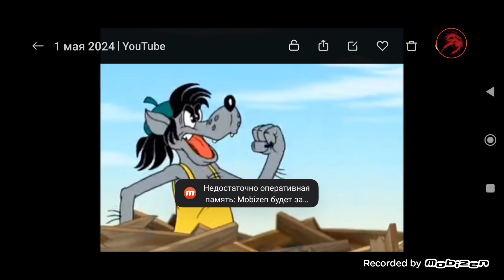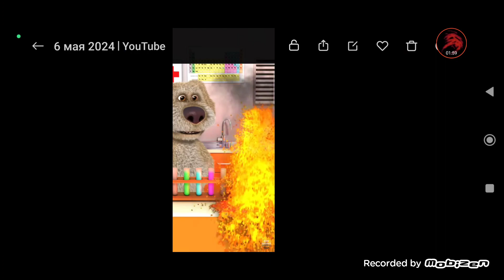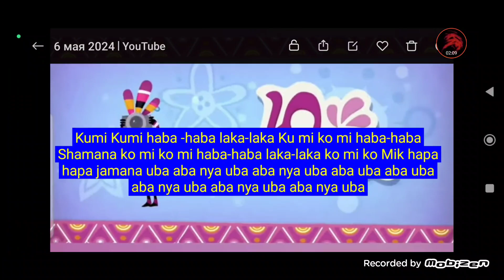Все фотки за Май 2024 (Часть 1)